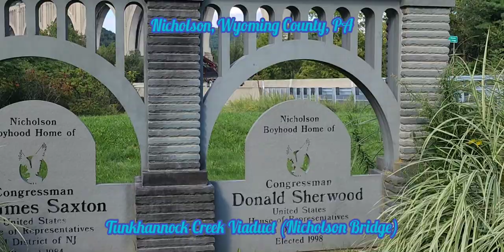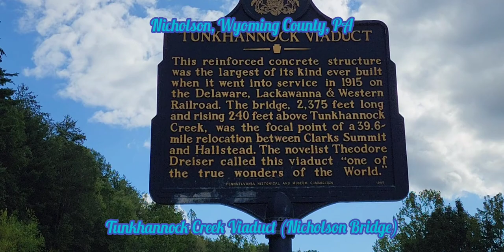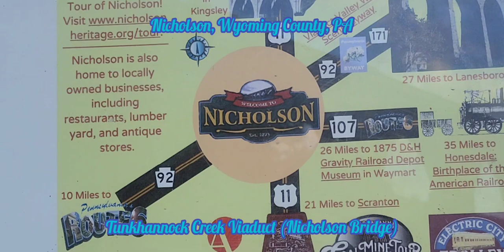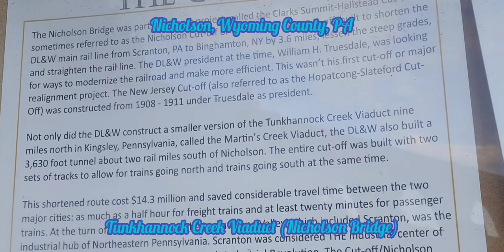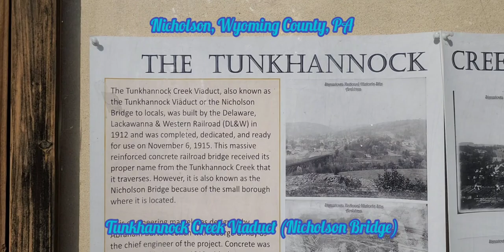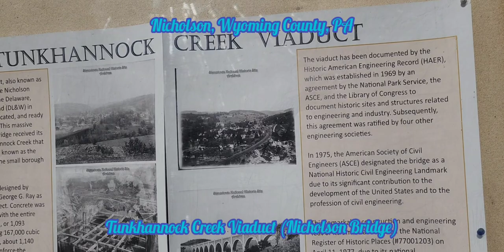Tunkhannock Creek Viaduct (Nicholson Bridge) Nicholson, Wyoming County PA USA. Music by David Peppi